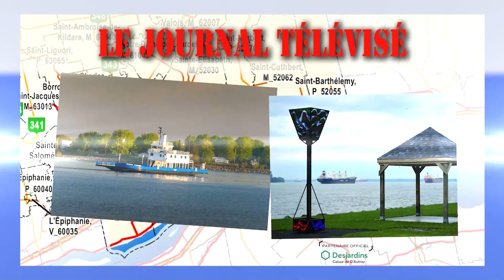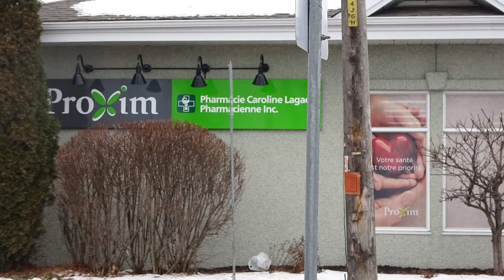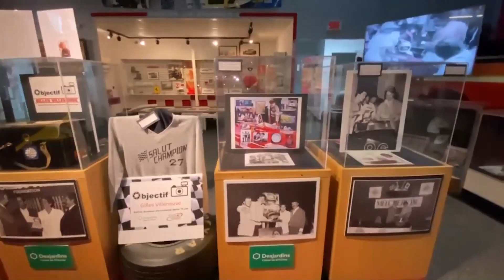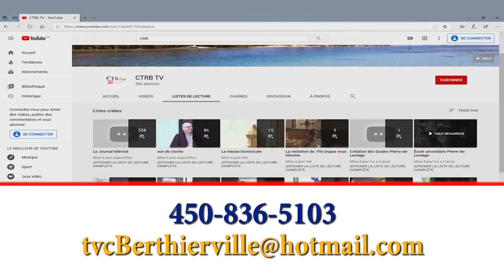Bulletin de nouvelles du 3 aout 2022